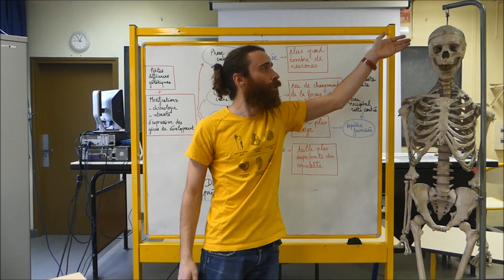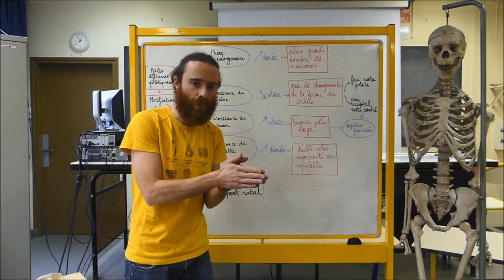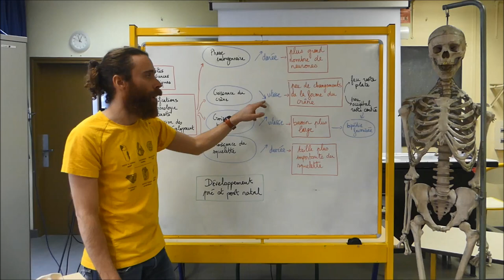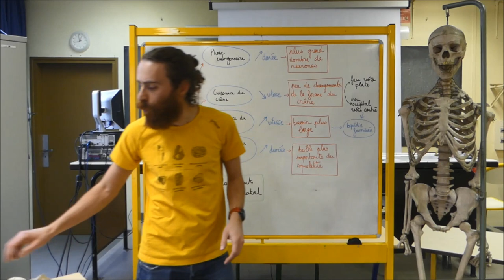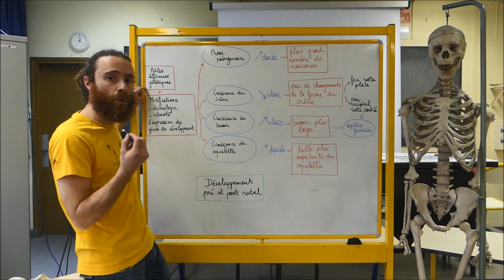Enseignement scientifique - Terminale - Origine des différences être humain VS chimpanzé